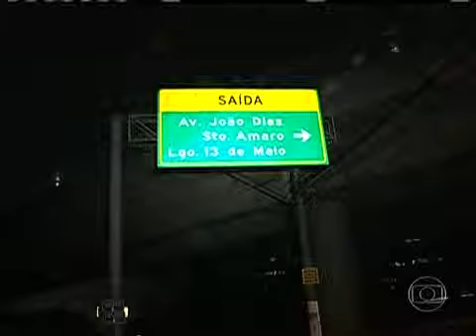Bom Dia Brasil Corpo de garçom morto em acidente fica 6 horas à espera de perito em SP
A falta de peritos criminais prejudica o atendimento às vítimas na maior cidade do país. De acordo com o sindicato que representa os profissionais, faltam três mil peritos no estado de São Paulo.

E enquanto o déficit continua, nossa equipe flagrou uma situação absurda: foram seis horas de espera até que a perícia chegasse no local de um acidente. E isso ocorre com frequência. São poucas equipes para cobrir a cidade inteira. Em 20 anos, os casos de violência explodiram mas não houve concursos para contratação de peritos. Um problema que é agravado pela burocracia.